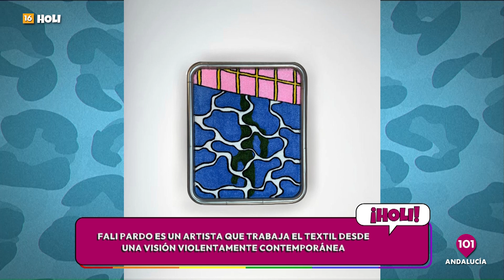🔴 Holi: el programa más top de la televisión mundial de este viernes 25 octubre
Holi es el magazine regional de 101tvAndalucía más desenfadado y divertido de la televisión.  Presentado por el agitador cultural Martín Moniche y el showman Javier Boxó, todos los viernes a las 21.30h y es un programa más libre, desinhibido y colorido de la televisión en Andalucia.

Con invitados de total actualidad, en Holi se analizan desde los temas culturales más contemporáneos (cine, música, artes escénicas, contenidos en redes, influencers, moda) hasta el mundo lgtbi más diverso y diferente, pasando por la crónica social de última hora; siempre con el ánimo de entretener, hacer pasar un rato agradable al espectador y ponerle un poco en la tesitura del humor hecho con inteligencia y algo de transgresión. Un programa que no deja a nadie indiferente, desde sus cuidados guiones, hasta su colorido decorado o las actuaciones en directo que realizan numerosos artistas del momento. El programa más top de la televisión